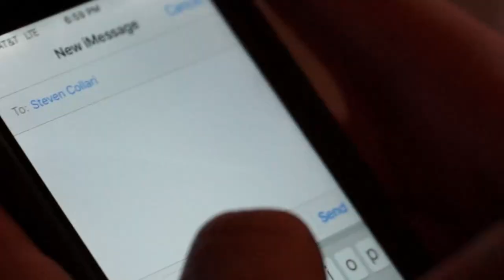Every 15 Minutes 2016 (Party Scene)